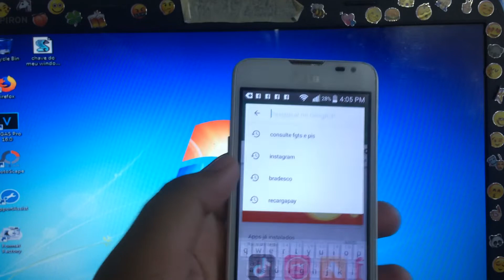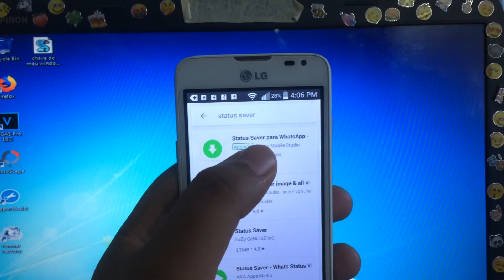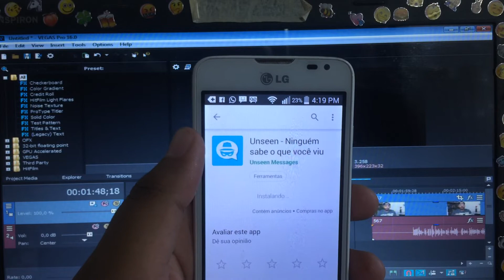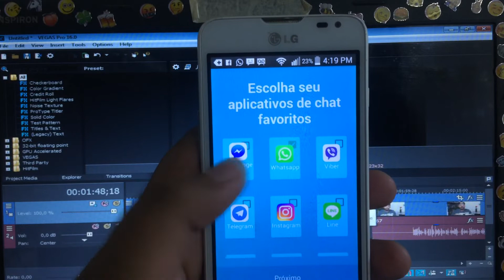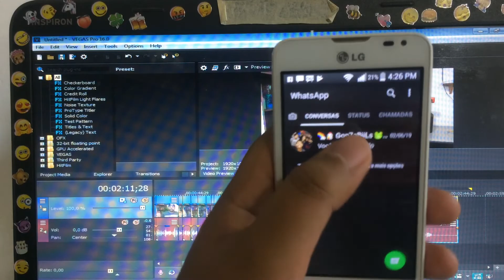📱😱 COMO BAIXAR STATUS DOS OUTROS NO WHATSAPP - TRUQUES NO SEU WHATSAPP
TRUQUES INEDITOS ESCONDIDOS NO SEU WHATSAPP! 📱😱